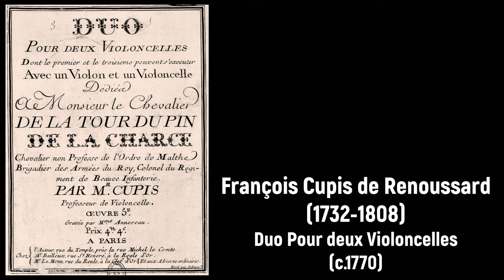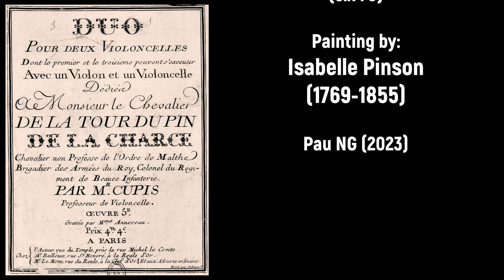François Cupis de Renoussard (1732-1808) - Duo Pour deux Violoncelles (c.1770)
Joyeux anniversaire François Cupis de Renoussard! 🎻🍷

Composer: François Cupis de Renoussard (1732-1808)
Work: Duo (VI) Pour deux Violoncelles, oeuvre III (c.1770)
Performers: Michel Tοurnus (cello); Florian Lаurіdοn (cello)

Duo Pour deux Violoncelles (c.1770)
1. Allegretto 0:00
2. Romanza 5:36
3. Presto 8:55

François Cupis [Cupis de Renoussard] [le cadet]
(Paris, 10 November 1732 - Paris, 13 October 1808)

French composer and cellist, youngest son of Ferdinand-Joseph Cupis (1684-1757), teacher of violin and 'maître à danser'. Brother of the violinist and composer Jean-Baptiste Cupis de Camargo (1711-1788), the horn player Charles Cupis and the ballerina Marie-Anne de Cupis de Camargo (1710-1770), he apparently had a wild youth. In 1751 when he was a cello student under Martin Berteau at the Collège des Quatre Nations, he was arrested for stealing linen from his father and selling it. In 1759 action was again brought against him (and his elder brother Charles, a horn player and member of the Académie Royale de Musique orchestra, 1746-50) for drunkenness. According to Spectacles de Paris, he was a member of the Concert Spirituel orchestra, 1764-71 and 1774-77, and a member of the Académie Royale de Musique orchestra, 1767-70. In order to marry Marie-Reine Thomé de Beaumont (6 November 1770) he had to sign a renunciation of the theatre and resign his post at the Opéra. Despite his youth rebellious years he became a creditable cellist and composer mainly by his promoting of the cello in France. As a composer, he wrote chamber music and, at least, two cello concertos.